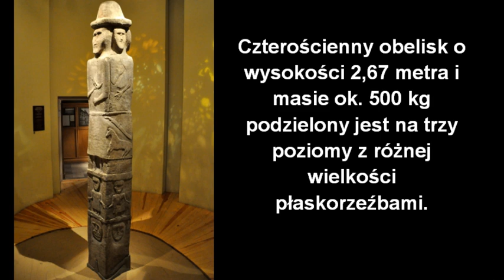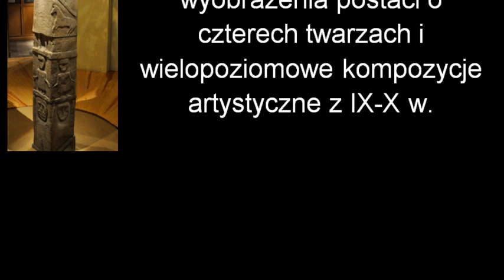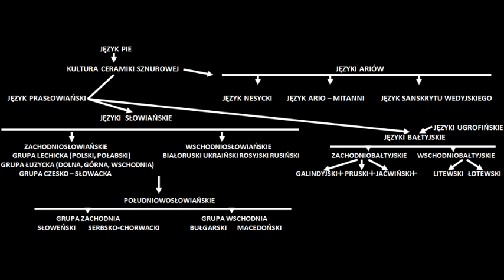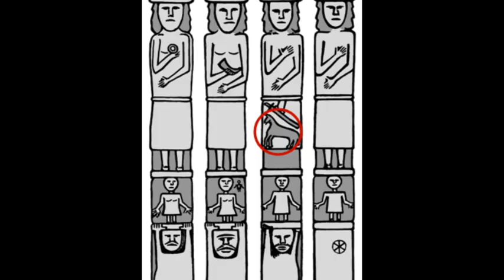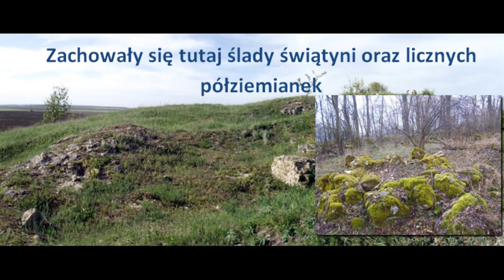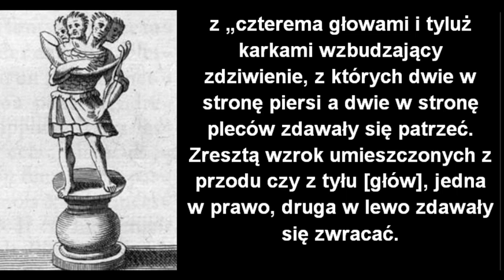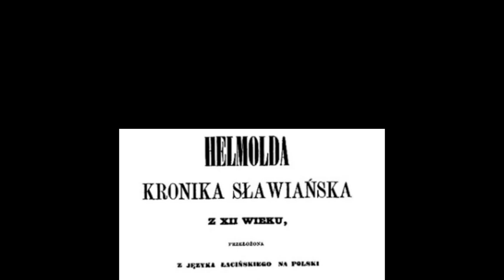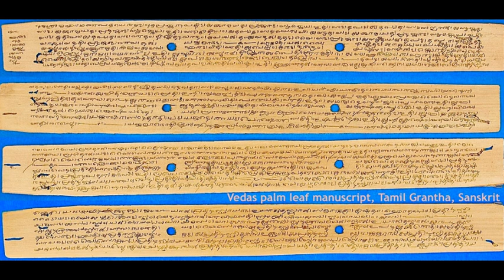"Światowid ze Zbrucza"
Film „Światowid ze Zbrucza” opowiada o posągu  przypisywanemu pogańskiemu kultowi Słowian. Czterościenny idol o wysokości dwóch  metrów, sześćdziesięciu siedmiu centymetrów oraz masie ok. pół tony został wydobyty w 1848 roku w pobliżu wsi Liczkowce na Podolu (obecnie południowo – zachodnia Ukraina) z rzeki Zbrucz. Od tego czasu trwa dyskusja na temat odkrycia. Są zdania, które dowodzą, że posąg jest efektem fałszerstwa. Inne dowody wskazują na jego prawdziwość. Znalezisko jest kontrowersyjne i budzi wielkie zainteresowanie do dzisiaj. Pojawiło się wiele sprzecznych opinii na temat jego przeznaczenia, datowania, pochodzenia etnicznego. Tymczasem wyjaśnienie  tych zagadnień jest możliwe tylko wtedy, gdy idol ze Zbrucza kojarzy się z określoną warstwą kulturową. Stylistyka posągu  odpowiada wypracowanym w toku dziejów założeniom  rzeźbiarskim, przyjętym na obszarze nadzbruczańskim, również przez Słowian. Symbolika umieszczona na zbruczańskim idolu ma uzasadnienie kulturowe oraz ideograficzne...
Bibliografia:
- B. Dębek "Słowiańskie dzieje", Warszawa, s.72-79
- B. Dębek "Początki ludów Europejczycy Słowianie", Warszawa,  s. 152-190,  232-239
- J. Gąssowski "Mitologia Celtów", Warszawa, s. 13-126
- A. Gieysztor "Mitologia Słowian", Warszawa,  s. 68-155
- J. Głosik " W kręgu Światowita", Warszawa, s. 5-71, 100-126
- N. Goraj "Mitologie świata. Hindusi", Warszawa, s.32-45
- R. Jakubowski, D. Jakubowska "Wierzenia Słowian i Indoariów: rekonstrukcja utraconych
  tradycji", s. 35-37
- Z. Kubiak "Mitologia Greków i Rzymian", Warszawa wg wyd.  z 2003, s. 40
- L. Pełka "Polska demonologia ludowa", Warszawa,  s. 9-44
- S. Plokhy "The origins of the Slavic nation", Cambridge University (wersja ukraińska), s. 9-52
- W. Szafrański "Pradzieje religii w Polsce", Warszawa,   s. 337-347
- А. Толочко "Очерки начальной Руси" , Kijów, Sankt Petersburg, s. 68-81
- J. Wood "Celtowie", Warszawa, s. 8-58
- O wojnach, ks. VII, rozdz. 14, 1, tłum. Marian Plezia
- "Słownik starożytności słowiańskich" - praca zbiorowa, Warszawa,  s. 198-199
- "Wielka historia świata" - t. 4 pod red. M. Salamona, Warszawa, s. 105-169
- Bachórz nad Sanem a sprawa słowiańska, „Alma Mater” numer specjalny, nr 98
- Histslov video - "Ariowie"
- Histslov Video - "Słowianie. Sklawinowie i Antowie w świetle źródeł"
- Nauka w Polsce "Świętokrzyskie / Uzbrojenie i ozdoby - liczne znaleziska na cmentarzysku
- Wczesnośredniowieczne figurki wielotwarzowe z terenów basenu Morza Bałtyckiego –
  dowód kontaktów międzykulturowych czy uniwersalny fenomen? Archaeologia Historica
- M. Łuczyński „Światowid” ze Zbrucza – kontrowersyjny symbol pogańskiej
Słowiańszczyzny” – w Slavia Antiqua › sla › article › download
- M. Łuczyński "Światowid ze Zbrucza - czy na pewno słowiański" w Czasopismo
  archeologiczne, Nr 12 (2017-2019), s. 4-9
- O. Komar, N. Chamajko Idol ze Zbrucza: zabytek z epoki romantyzmu?
- W. Szymański "Posąg ze Zbrucza i jego otoczenie. Lata badań, lata wątpliwości" w Przegląd
Archeologiczny Vol. 44, 1996, pp. 75-116, s. 94-104
- „Posąg Światowida ze Zbrucza nie pochodzi ze średniowiecza. Powstał w XIX wieku?”
- Wzory i ornamenty w domach góralskich a symbol kwiatu życia
- Збручанський культовий центр: Богит, Ґовда, Звенигород. Частина 1: Богит
- płaskorzeźby zdobiące poszczególne strony posągu - ryc. Ratomir Wilkowski z